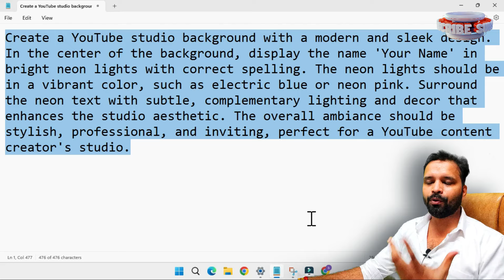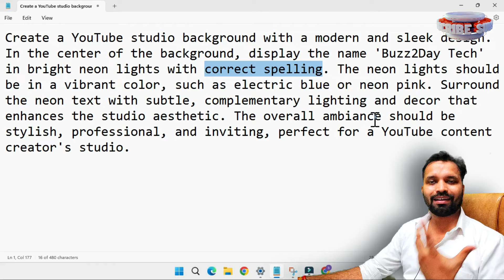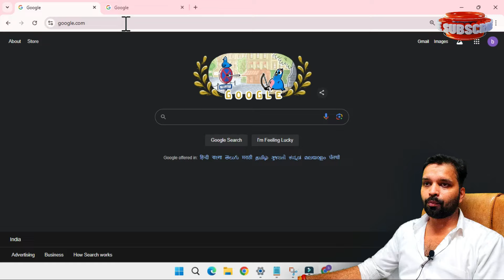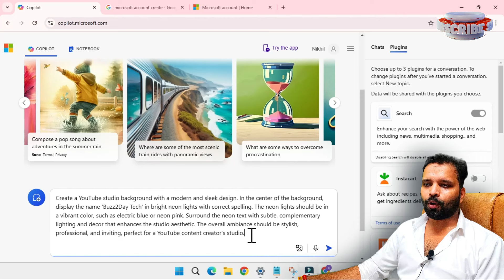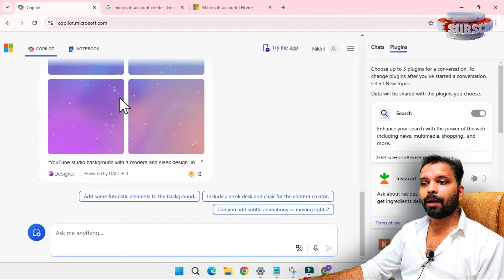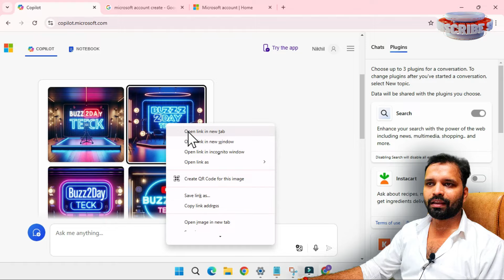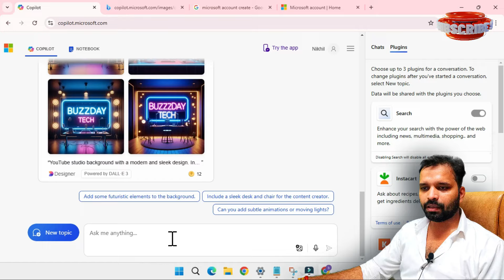Create Stunning Studio Backgrounds with AI 🎨✨ | ❌ No Editing Required!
Prompt:

Create a YouTube studio background with a modern and sleek design. In the center of the background, display the name 'Your Name' in bright neon lights with correct spelling. The neon lights should be in a vibrant color, such as electric blue or neon pink. Surround the neon text with subtle, complementary lighting and decor that enhances the studio aesthetic. The overall ambiance should be stylish, professional, and inviting, perfect for a YouTube content creator's studio.

Unleash your creativity and design breathtaking studio backgrounds using AI! In this tutorial, we’ll guide you through the process of generating professional-looking studio settings with just a few clicks. Whether you're a photographer, designer, or content creator, learn how to create custom backgrounds that elevate your projects to the next level. No prior experience needed – dive in and start creating with AI today! 💻🖼️ AIArt DigitalCreation StudioBackgrounds CreativeProcess DesignWithAI ArtMadeEasy TechMeetsArt 🎨🖥️

Gadget i use for Recording:
Camera: I am using Mobile Camera